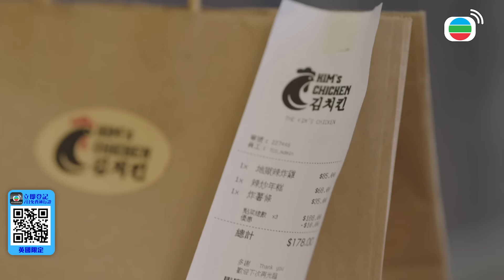法證先鋒6倖存者的救贖｜名模狠甩馬來富豪！媽寶男金錢威脅復合難逃母控陰影！｜黃宗澤｜袁偉豪｜蔡潔｜蔣祖曼｜傅嘉莉｜關楚耀｜馮皓揚｜2024港劇精華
[港劇精華]法證先鋒6倖存者的救贖(黃宗澤、袁偉豪、蔡潔、蔣祖曼、傅嘉莉、關楚耀、馮皓揚)｜名模狠甩馬來富豪！媽寶男金錢威脅復合難逃母控陰影！｜【法證先鋒6倖存者的救贖 Forensic Heroes 6】完整清單

立即登入TVBAnywhere 網頁或下載TVBAnywhere+ 應用程式收看更多TVB精彩節目及多條精選直播頻道！

簡介：法證專家余星柏(黃宗澤)、重案神探井浩然(袁偉豪)和機智法醫范佩清(蔡潔)，「鐵三角」夢幻組合，以科學精神，一同偵破「少年赤祼藏屍密封沙井」、「迷奸黨」、「燒屍的秘密」、「現代殺手集團」、「天外飛屍」、「買兇殺人Apps」等香港十大奇案。然而，星柏的太太霍寶英(王敏奕)在度蜜月期間人間蒸發；浩然的未婚妻譚倩雯(蔡思貝)不辭而別；佩清沉溺在與變態殺手董應偉(關楚耀)的苦戀之中，他們能否得到自己的救贖？